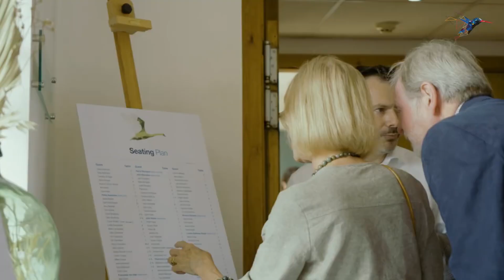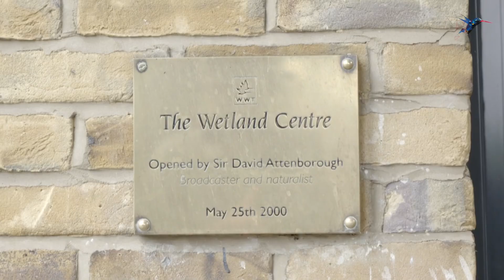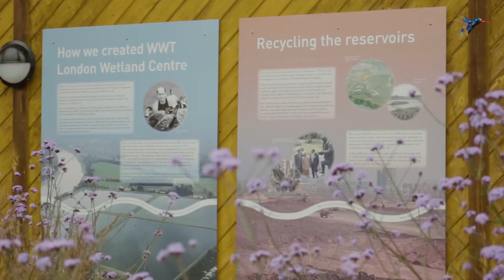Green Swans: Sketching a Manifesto for Tomorrow’s Capitalism (short)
Green Swans: Sketching a Manifesto for Tomorrow’s Capitalism was filmed during a day hosted by Volans at the WWT London Wetland Centre in Barnes on June 23, 2019.

The Tomorrow’s Capitalism Inquiry is part of Volans’ ongoing work to help business leaders accelerate the transformation of capitalism.

John Elkington’s new book, Green Swans: A Manifesto for Tomorrow’s Capitalism, was published in January 2020 by Fast Company Press.